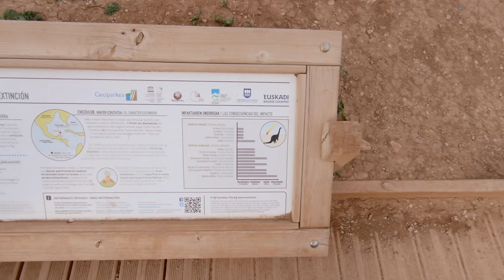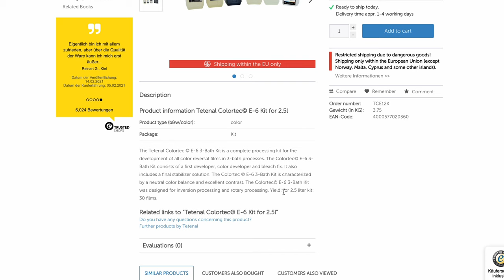Slide film Magic - Leica + GoPro POV landscape photography - Ektachrome + Tetenal Magic Box E6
Come along while I take pictures of stunning cliffs with my Leica on my first roll of Ektachrome 100. I also develop the roll in a new kit of E6 chemicals that I hadn't tried before: The Tetenal Magic Box E6 kit! It contains just enough chemicals for one roll of film, so it's perfect for people who don't shoot much slide film or have never developed E6 film before.
0:00 Intro
2:02 POV landscape photography
8:16 Tetenal E6 Magic box kit overview and first impressions
11:49 Tips for developing slide film
13:10 Final conclusions regarding the Tetenal E6 Magic box kit
14:07 Ektachrome first impressions
16:06 What comes next?
16:58 Outro
17:39 Outtakes

You can find all the pictures in this video over on my blog if you want to look at them at your own pace!

Your support helps me buy film, chemicals and gear for these videos!

*Music*
My own, which I make under the name Polarcoaster.
Oh, and let me know if it's getting too eerie 🙃

*Recording Equipment*
Canon EOS 750D (US)
GoPro Hero 7 Black (US)
iPad Pro (US)
iPhone 7 (US)
Zhiyun Smooth 4 stabiliser (US)
Gooseneck Tablet Holder (US)
ESDDI Ring Light (US)
Focusrite Scarlett Solo Studio (US)
Rode Video Mic Pro (US)
Rode VideoMicro (US)